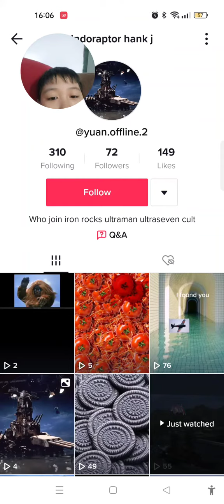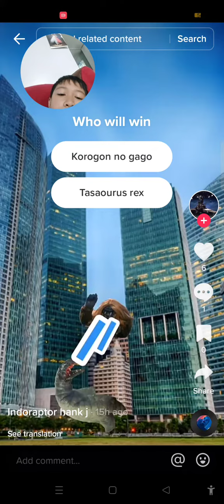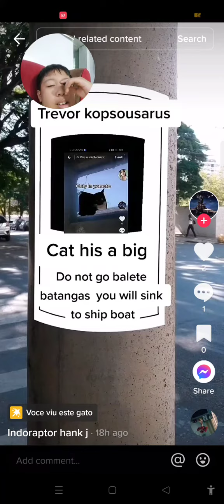this kid has been in my fyp.